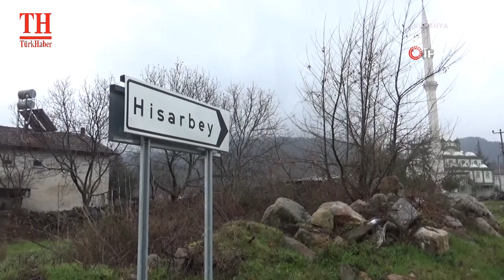HALİL AKBUNAR BABASINI DUYGULANDIRDI